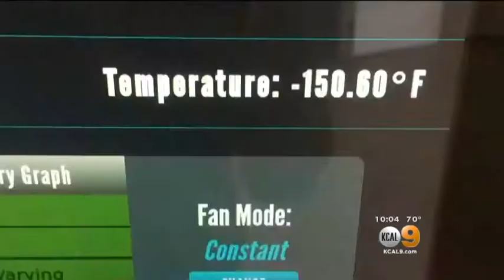When The Temp Sizzles It's Time To Go Subzero